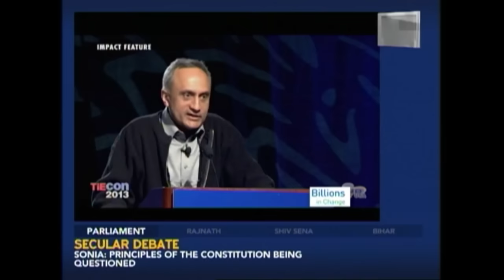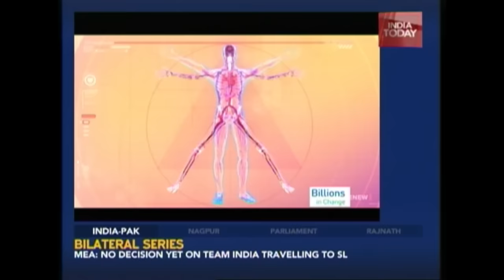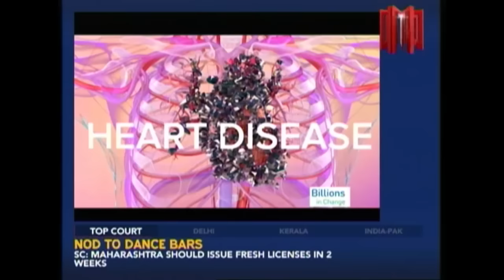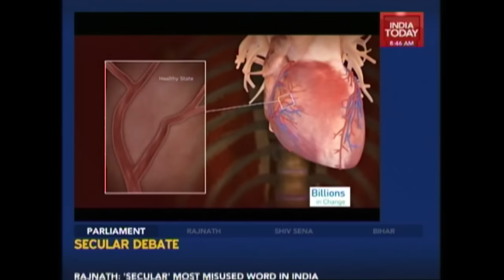Billions In Change: Manoj Bhargava's Philanthropic Ventures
Here is a feature on philanthropist Manoj Bhagrava project 'Billions in Change' where he offers solutions in various sectors from energy to health.